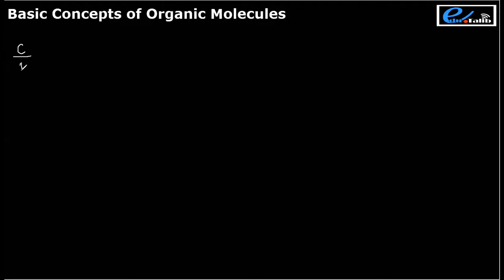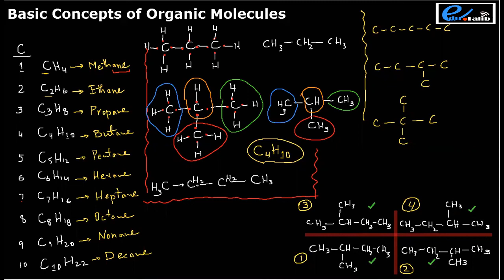eduTalib: XII Chemistry, Chapter 6, Lecture#2: Concepts of Basic of Organic Molecules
The video is about basics of Organic Chemistry and understanding of chemical bonding between carbon:carbon and carbon:hydrogen within the molecules. This lecture also enables the students (viewers) to develop their concepts about 3D imagination of organic molecules. The video is specified for intermediate (Sindh Board) students.